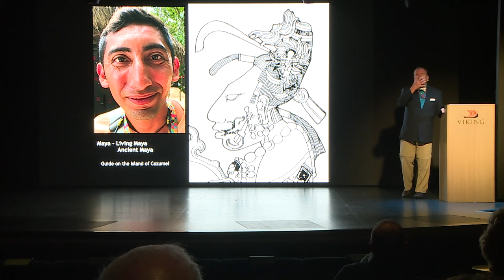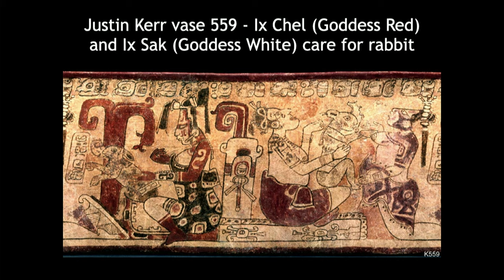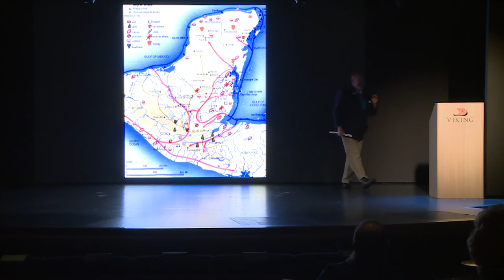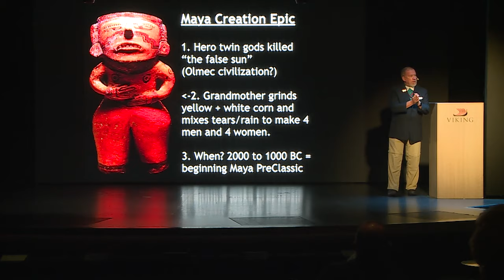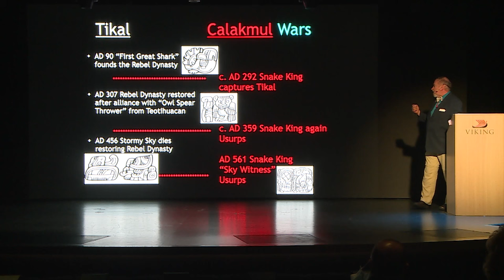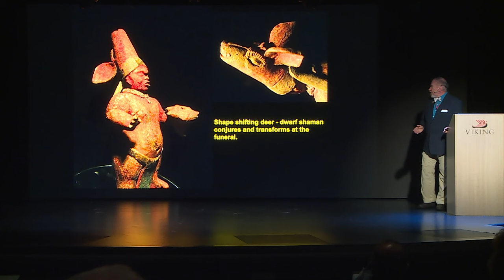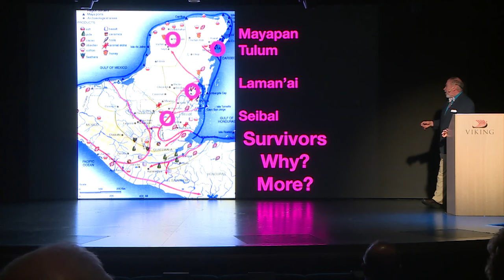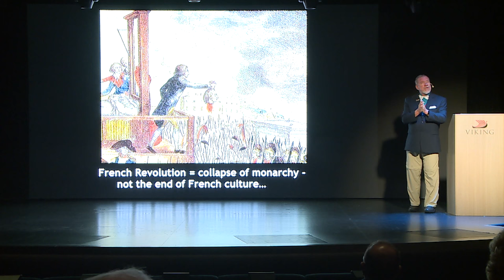Unearth the archaeological wonders of San Gervasio with Dr. Michael Fuller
Embark on a cultural journey with Viking Resident Historian Dr. Michael Fuller during his captivating presentation, "The Rise and Fall of the Mayan Empire." Dr. Fuller deciphers hieroglyphics adorning intricately decorated ceremonial pots, unraveling the mysteries of Mayan culture in Cozumel, Mexico. Explore the Mayan ruins at San Gervasio—a prominent site you can explore with the help of an expert local guide on a voyage with us—and enhance your understanding of the Mayan Empire, from its historical zenith to its eventual decline.

Broadcast on Viking.TV on January 30, 2024.